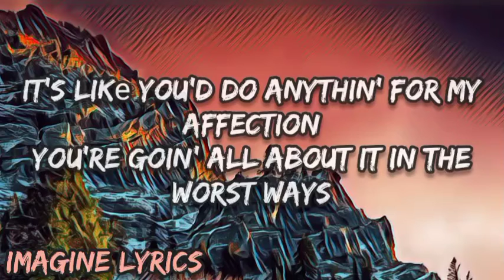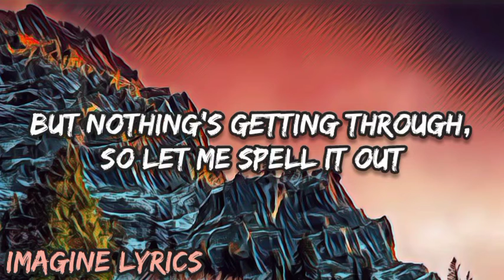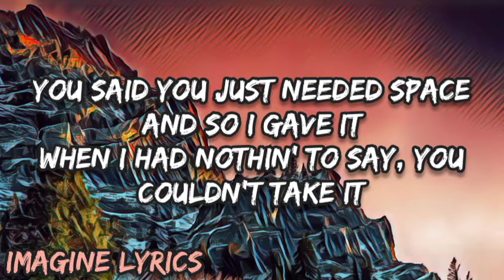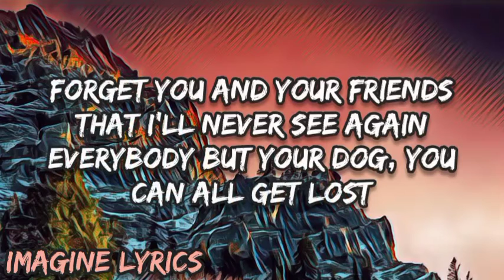GAYLE - abcdefu (Lyrics)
abcdefu by GAYLE with lyrics.